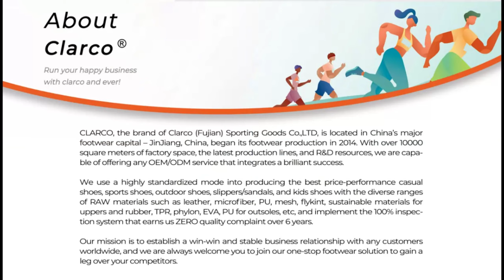Clarco Shoes Factory - New Collections of Women Styles - April 2024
Updated Shoe Designs for Women in April 2024 from Clarco Shoes Factory. OEM/ODM shoes with high quality and competitive prices to reduce your production cost? Here we are, contact Clarco shoes factory today, let's work together!

Chapters:
0:10 Clarco Shoes Factory Intro
0:14 Clarco Shoes Factory Oversea Office
0:24 Clarco Company Environment
0:29 Clarco Factory Environment
0:33 Clarco OEM Procedures
0:38 Top Brands We've Worked With
0:43 Women Shoes Catalog Start
2:19 Women Outdoor Shoes Catalog End
2:22 Clarco Contact Methods